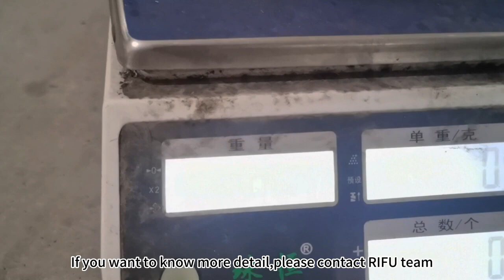Automatic single nozzle piston filling machine 2